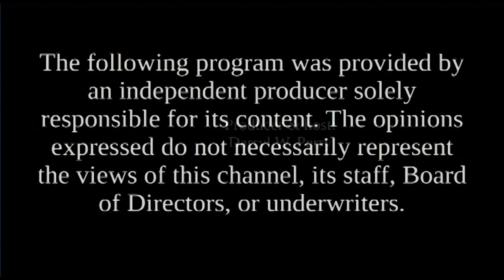Candidates' Spotlight - Jim McConnell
Jim McConnell, State Representative Cheshire 12